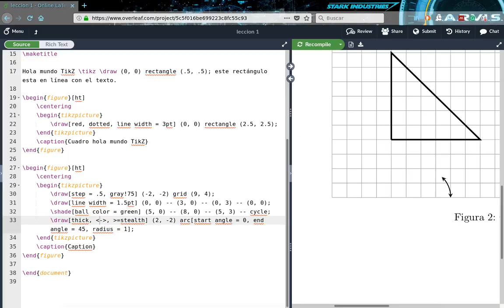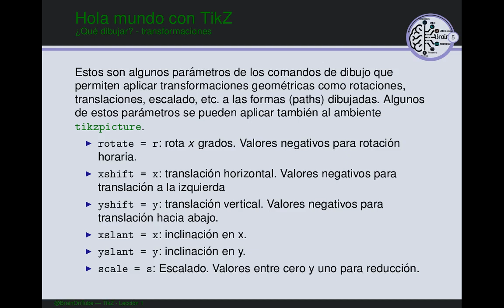TikZ tutorial 1.2: Transformaciones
En este tutorial aprenderás a aplicar transformaciones tales como rotaciones, translaciones, inclinaciones y escalado.